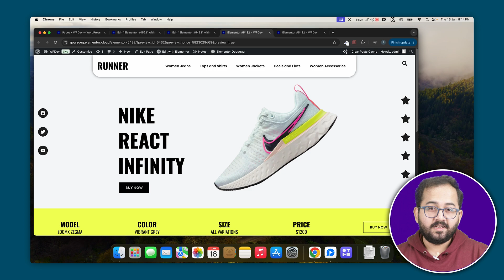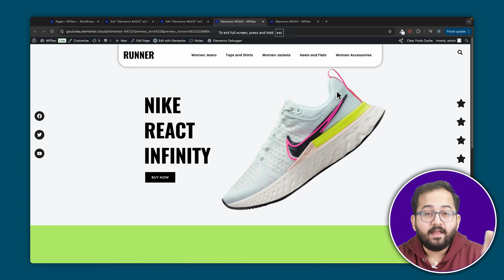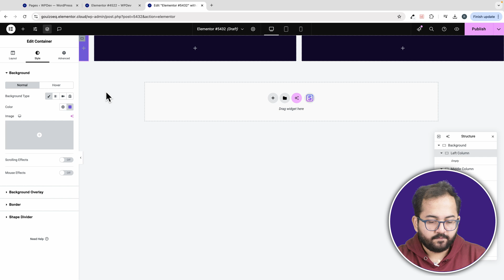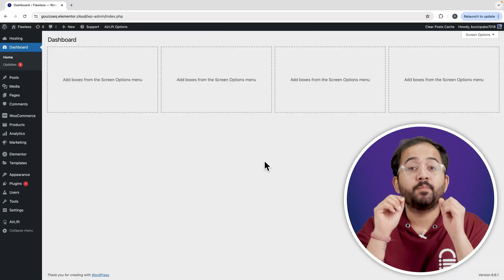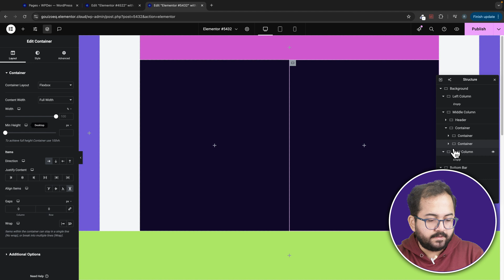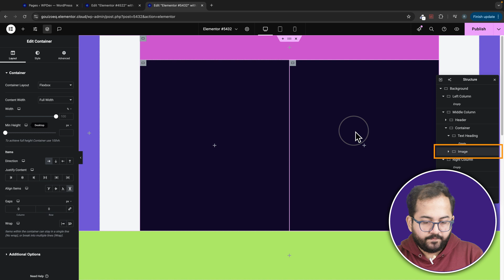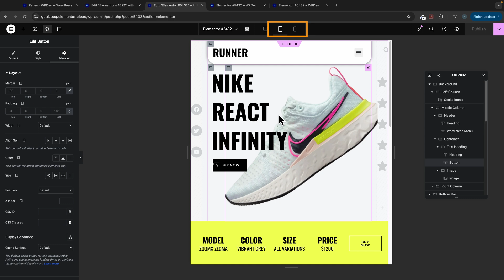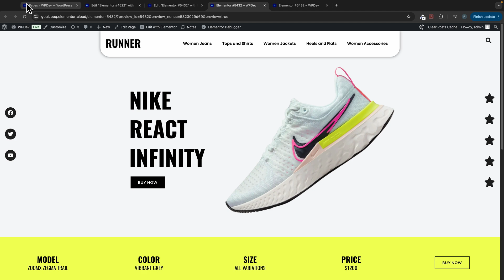Elementor's New Responsive Full-Width Containers - Flexbox Tutorial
⭐ Giveaway: Our 100% FREE plugin makes any site 3X faster Want to create a seamless, responsive layout where key sections stay in place while your content remains perfectly centred? In this video, I’ll show you how to build an advanced sticky container layout that adapts beautifully to any screen size. We’ll start with a wireframe, set up the necessary containers, and adjust widths, heights, and margins to get everything just right. You’ll also learn how to optimize for mobile and tablet views, ensuring a premium experience across all devices. By the end, your site will maintain its structure effortlessly, no matter how the screen resizes.

00:00 Can I make my design responsive?
01:23 Create wireframe for responsiveness
04:09 Add your content to wireframe
06:23 Make the design mobile-responsive